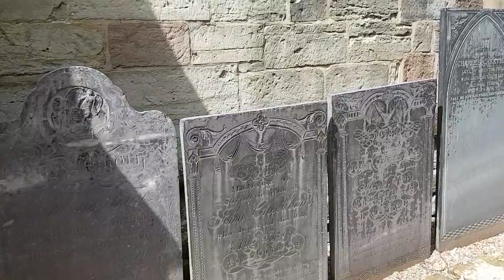Haunted Graveyards : The Roundhead Cavalry Troop of Nottingham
A survey of the haunted site. St Mary ' The Virgin ' Church is located in the district of Attenborough, Nottingham, Nottinghamshire, England. A Medieval Church which lies close to the River Trent, it boasts some fine examples of surviving Georgian and Victorian Gravestones. St Mary stands next to the birthplace of one of the Roundhead's greatest generals in the English Civil War - General Henry Ireton.

St Mary has a haunting which dates back to the middle of the 17th Century. Haunted by a Ghostly troop of Roundhead cavalry which have been seen several times over the last 300 years. The Roundhead troop are not confined to the Graveyard itself, but to the surrounding area around it. Originally a flood plain for the nearby river, in recent years these have been permanently flooded to form a nature reserve. The paths within this wetland are also subject to this haunting.

However frightening it might sound to see a Ghostly procession of an armed Roundhead cavalry troop advancing towards you, it should be remembered that this particular haunting does not seem to notice the living witnesses - and makes no attempt to contact the living. A peaceful, benign Haunting, who slowly pass by walking their Ghostly horses in tight formation. Not a Haunting to be feared, one that will pass silently by.